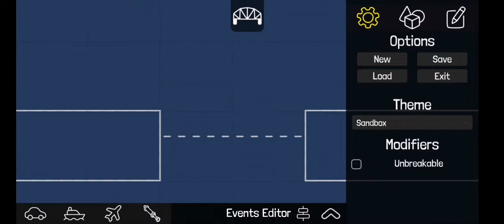28 Januari 2022